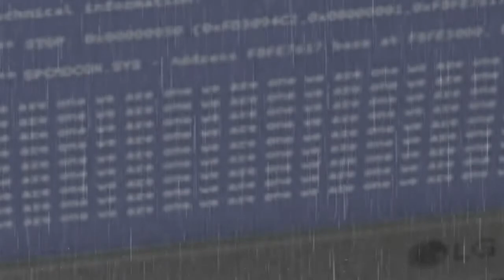SvenskSkiller spelar Emily Wants To Play (DKS Skräckvecka 2017)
Vi är nu halvvägs in i årets skräckvecka och SvenskSkiller är tillbaka igen för att bli skrämd!